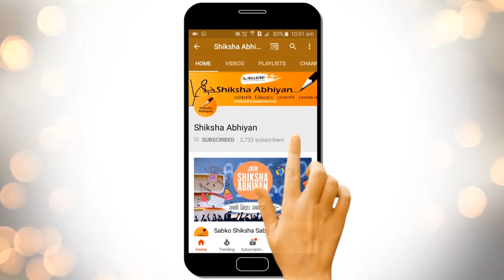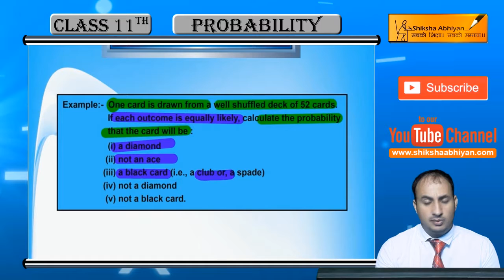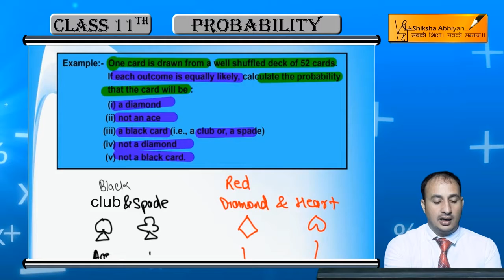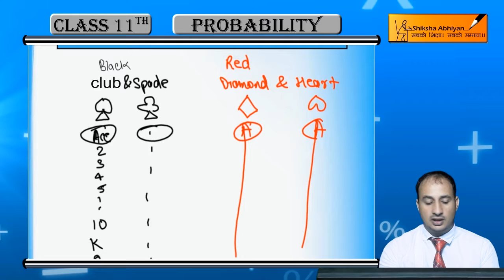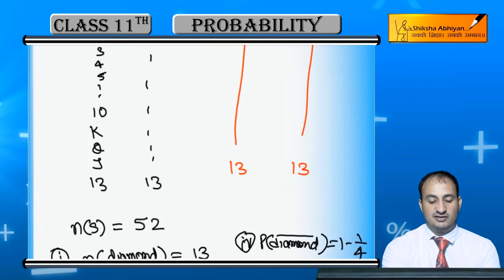Example 9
This video is a part of the series for CBSE Class 11, Maths demo videos for the chapter “Probability” In this series, we have completed all the concepts, examples and the entire NCERT exercises. It is the part of an initiative taken to provide quality online education to students free of cost on YouTube.